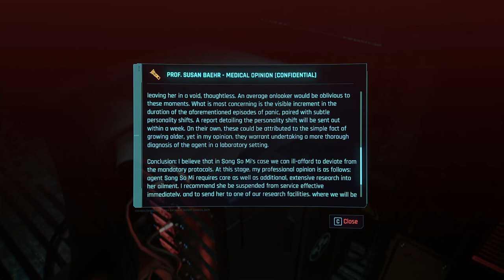Hands...On? - Cyberpunk 2077 049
After finishing up our last gig, it appears that Mr Hands wants to finally meet in person! So we head over to the Heavy Hearts Club and go to meet him in his private office. Seems he wants to take Dog Town for himself, or at least wants some power here and maybe that wouldn't be thhe worst thing ever